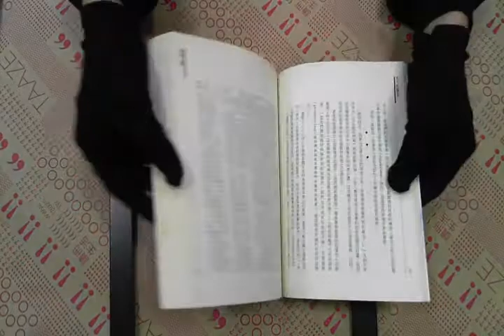TAAZE｜天才的學徒 二手書書況 9576214394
TAAZE｜讀冊生活網路書店「天才的學徒」，找二手書請至